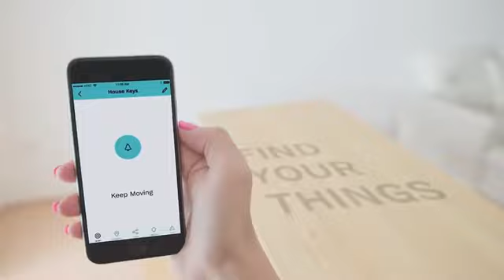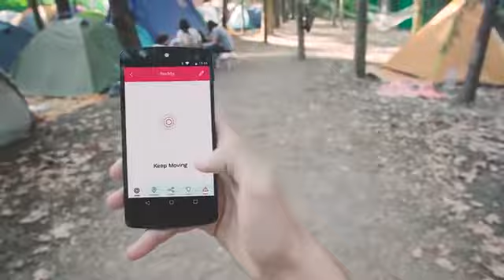LAPA Black Find everything that matters, from keys to your phone